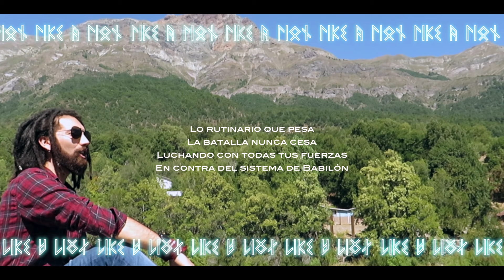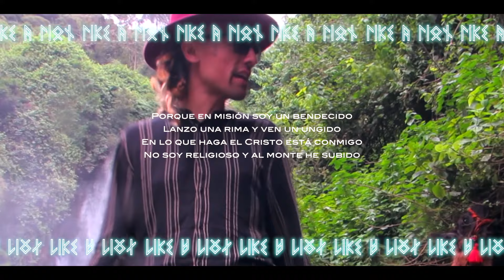Caliajah - Like A Lion (Official Video) ft. Jottah Dread